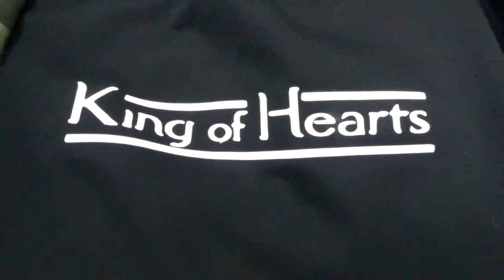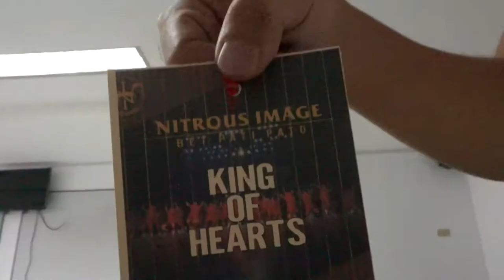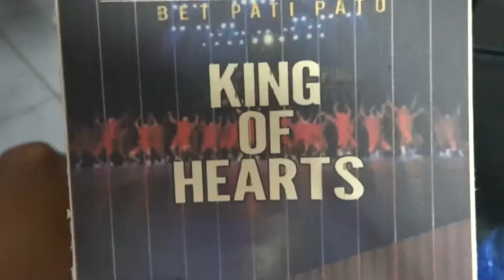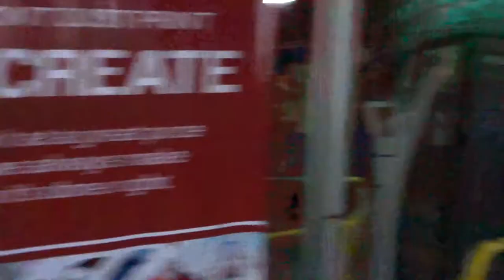VLOG #4 - NITROUS FUNDRAISER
Here is King of hearts at Nitrous fundraising event! Sharing our love and support!

Let’s go inspire, touch & transform lives!

God bless!